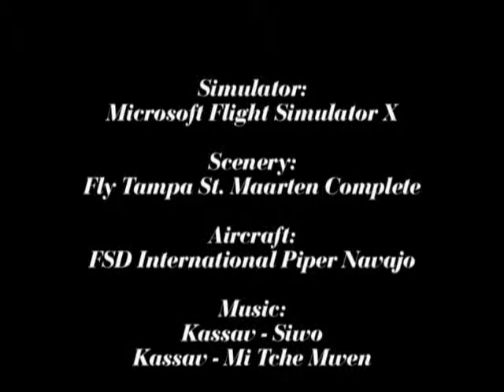TNG at TNCM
A quick circuit around Fly Tampa's St Marteen scenery in the FSD Piper Navajo. OK, it really wasn't a touch and go!